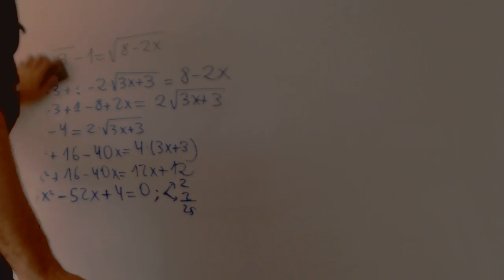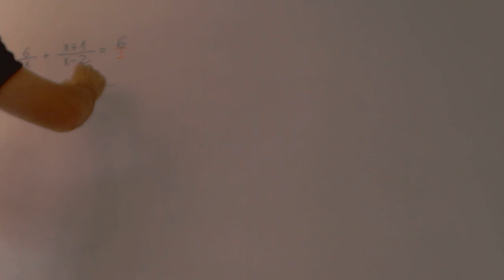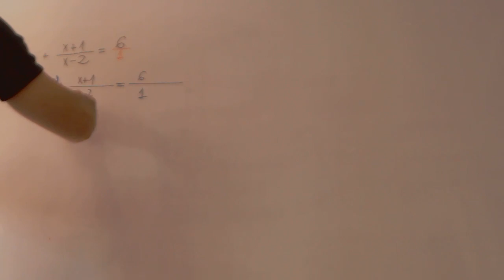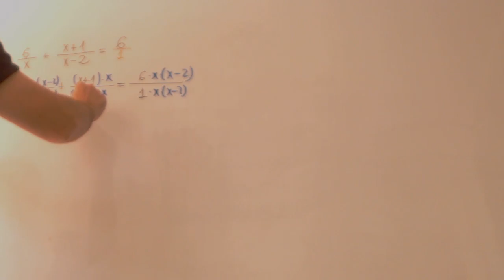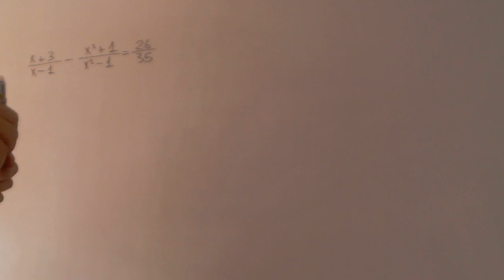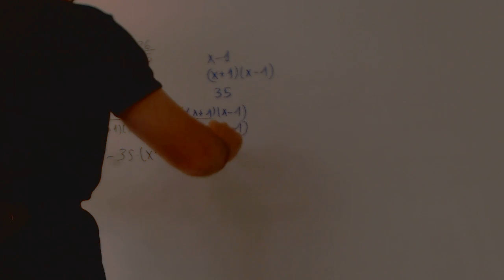Ecuaciones racionales Matematicas 1 Bachillerato Academia Usero Estepona